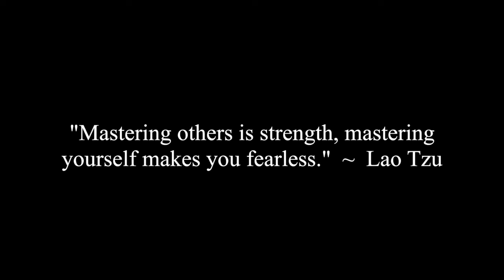I Treated A Girl Badly, How Do I Get Her Back?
Corey, Erica, Jade and Jocelyne discuss a viewer question that asks how to get a woman back after the viewer said they treated her badly.